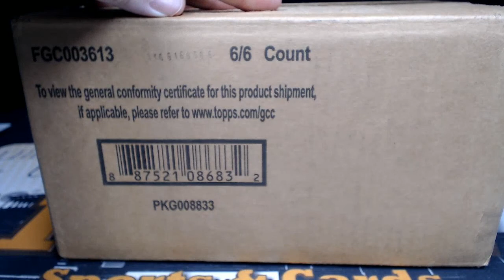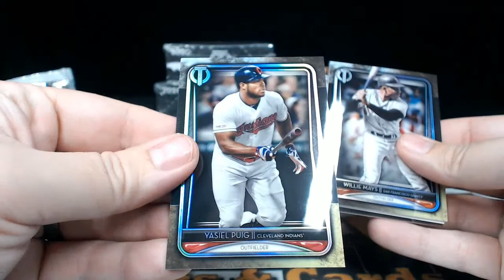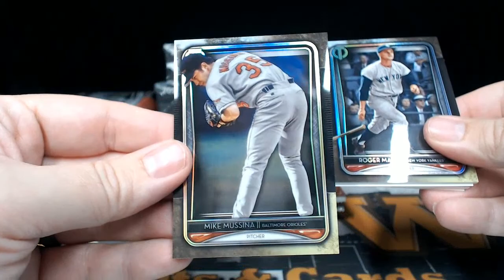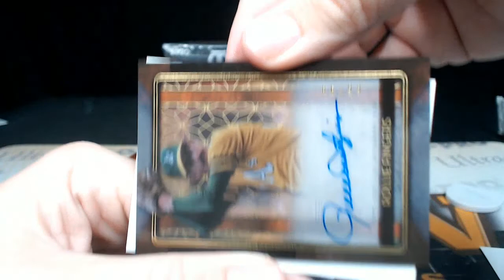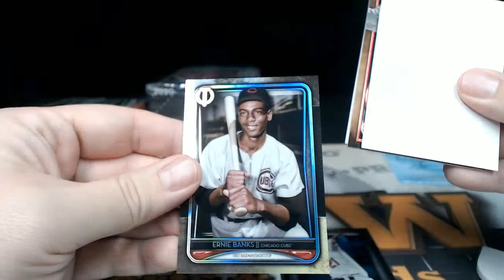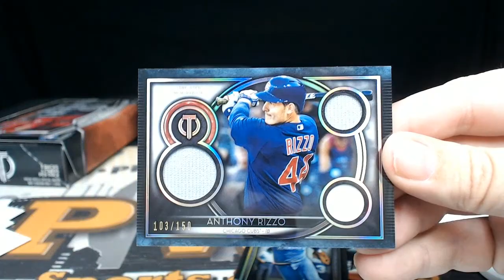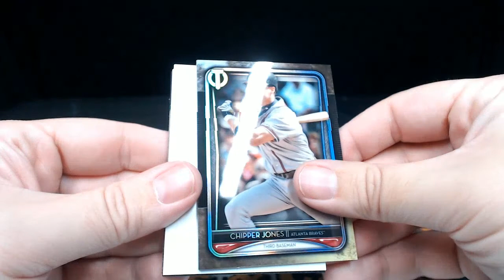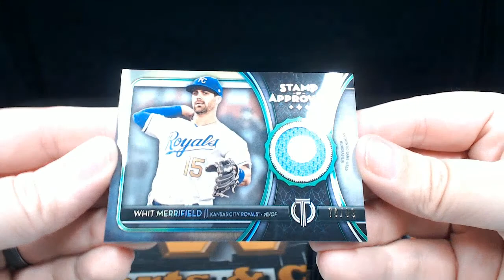2020 Topps Tribute Baseball 6-Box Case Break #5